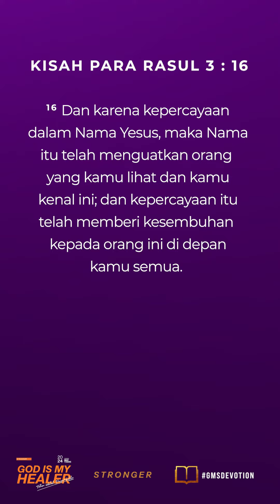"MUKJIZAT YANG MEMBAWA PERTOBATAN" | GMS Devotion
GMS Devotion, 4 Mei 2024
~ Dewi Puspita – Prayer Ministry Leader

WELCOME HOME!

Anda dapat memberi melalui:
Persembahan, Diakonia & Perpuluhan: